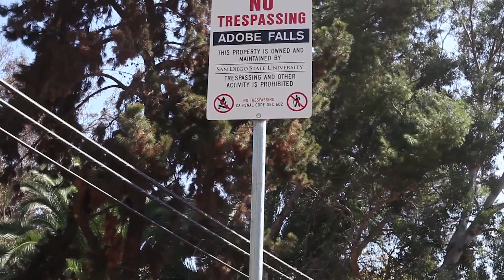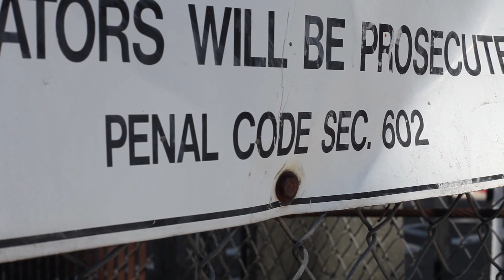The Daily Aztec - Adobe Falls - (10-14-2014)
Writer/ Videographer /Video Editor : Wesley Beights